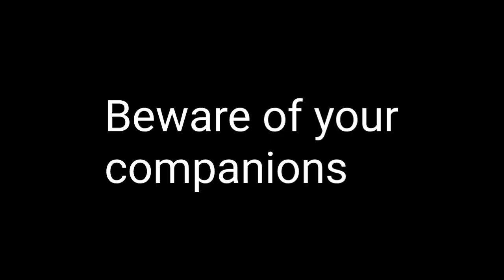who are your friends?